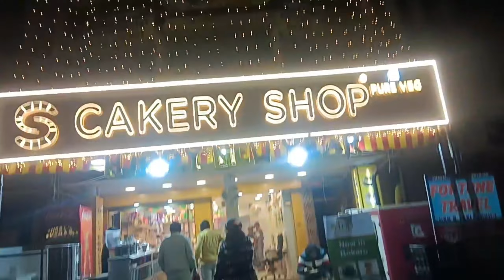Vlog-6💞 Husband ने मेरे Birthday पर सरप्राइज प्लान किए सब बेकार हो गय😭 सुसराल वाले को ये सब नही करना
Vlog-6💞 Husband ने मेरे Birthday पर सरप्राइज प्लान किए सब बेकार हो गय😭 सुसराल वाले को ये सब नही करनाbirthdaycelebration